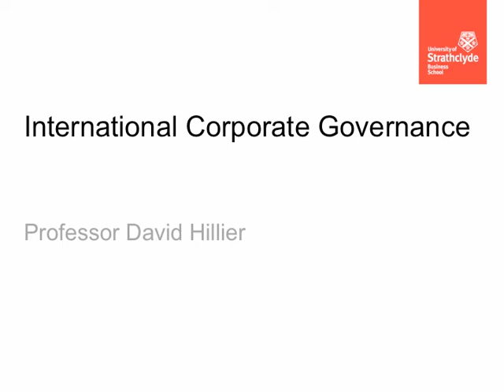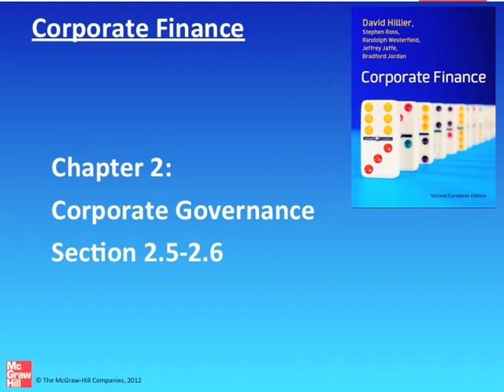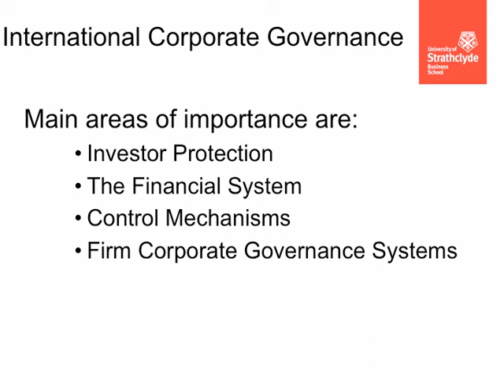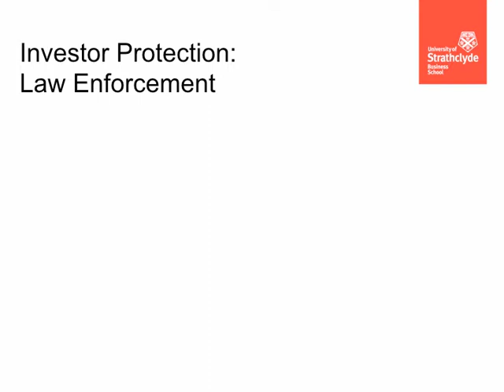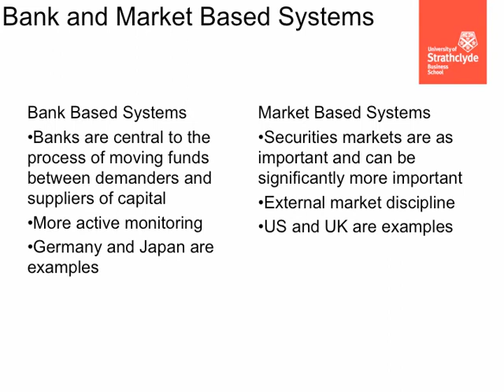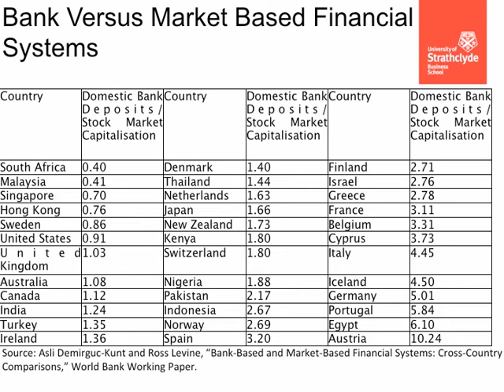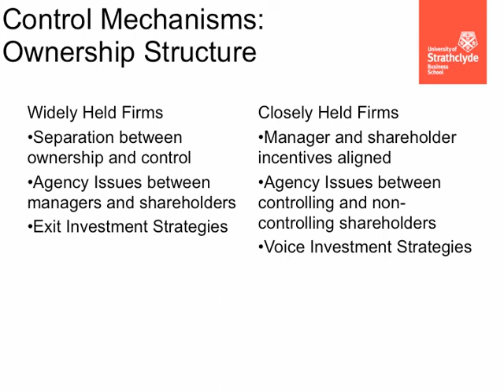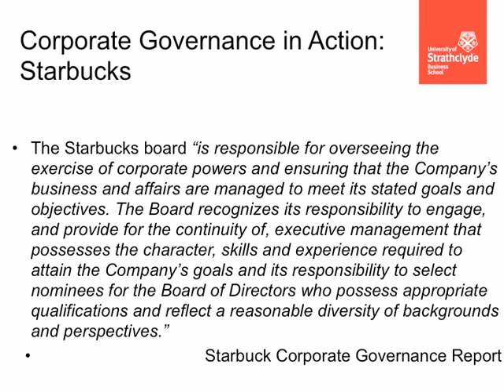Corporate Governance 3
Professor David Hillier, University of Strathclyde;
Short videos for my students
for my personal website.